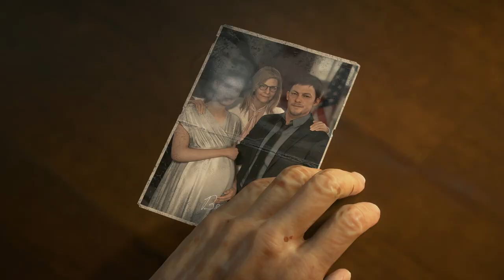Death Stranding EP - 3 ! [PC] [NoCommentary]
About Game-
The game is set in the United States
following a cataclysmic event which caused destructive creatures to begin roaming the Earth.
Players control Sam Porter Bridges (Norman Reedus), a courier tasked with delivering supplies to isolated
colonies and reconnecting them via a wireless communications network. Alongside Reedus, the game features actors
Mads Mikkelsen, Léa Seydoux, Margaret Qualley, Troy Baker, Tommie Earl Jenkins, and Lindsay Wagner,
in addition to the likenesses of film directors Guillermo del Toro and Nicolas Winding Refn as supporting characters.

Recorded using -
Bandicam